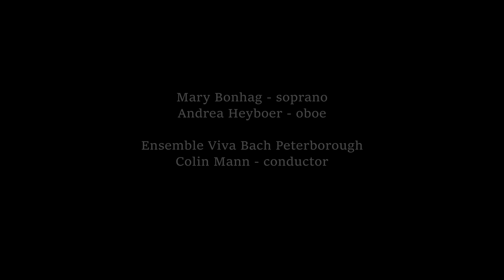J. S. Bach - Cantatas BWV 187 no 5 - Viva Bach Peterborough 2022